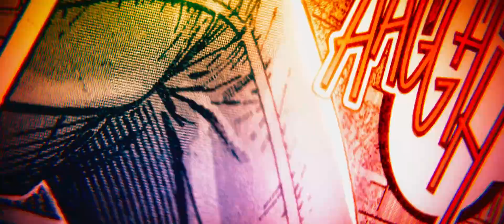ΕΚΔΙΚΗΤΕΣ: Ο ΠΟΛΕΜΟΣ ΤΗΣ ΑΙΩΝΙΟΤΗΤΑΣ (AVENGERS: INFINITY WAR) - TEASER TRAILER (GREEK SUBS)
25 Απριλίου 2018 στα VILLAGE CINEMAS

Ένα πρωτοφανές κινηματογραφικό ταξίδι που πήρε δέκα χρόνια για να ολοκληρωθεί και συμπεριλαμβάνει όλο το Κινηματογραφικό Σύμπαν της Marvel, το Εκδικητές: Αιώνιος Πόλεμος (Avengers: Infinity War) της Marvel Studios φέρνει στη σκοτεινή αίθουσα την απόλυτη, πιο θανατηφόρα αναμέτρηση όλων των εποχών. Οι Εκδικητές και οι υπερήρωες σύμμαχοί τους πρέπει να είναι έτοιμοι να θυσιάσουν τα πάντα για να νικήσουν τον πανίσχυρο Thanos, πριν η καταιγίδα καταστροφής του βάλει τέλος σε όλο το σύμπαν.

Σκηνοθέτες: Anthony and Joe Russo
Με τους: Robert Downey Jr, Chris Evans, Chris Hemsworth, Scarlett Johansson, Mark Ruffalo, Anthony Mackie, Jeremy Renner, Elizabeth Olsen, Paul Bettany, Chris Pratt, Benedict Cumberbatch, Tom Holland, Chadwick Boseman, Josh Brolin, Don Cheadle, Sebastian Stan, Gwyneth Paltrow, Zoe Saldana, Dave Bautista, Karen Gillan, Pom Klementieff, Tom Hiddleston, Benicio del Toro, Idris Elba, Jon Favreau, William Hurt, Benedict Wong, Linda Cardellini, Danai Gurira, Leticia Wright, Florence Kasumba, Peter Dinklage, Bradley Cooper, Vin Diesel